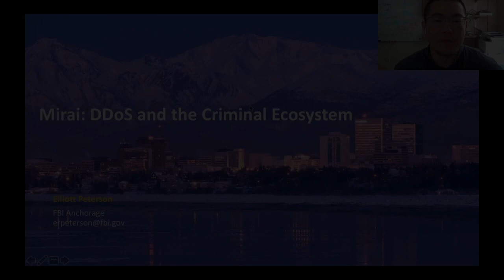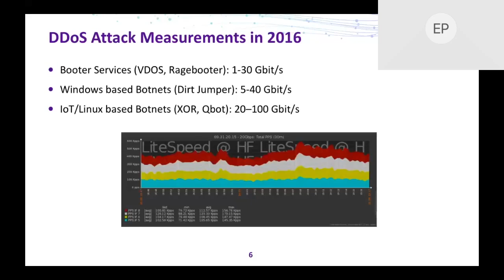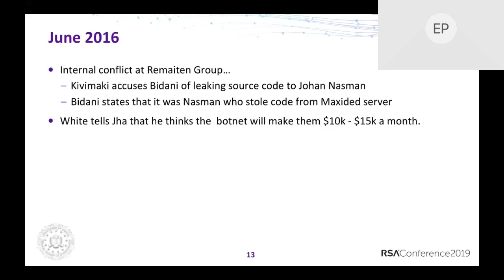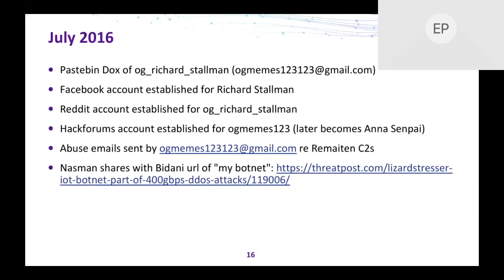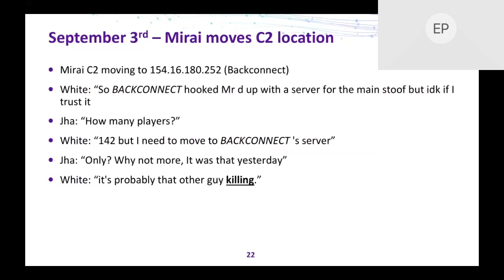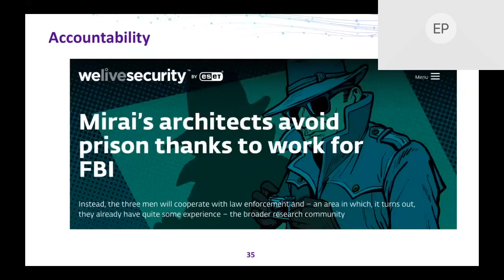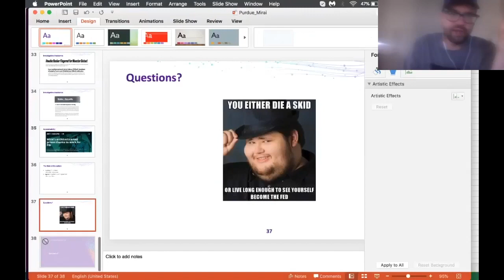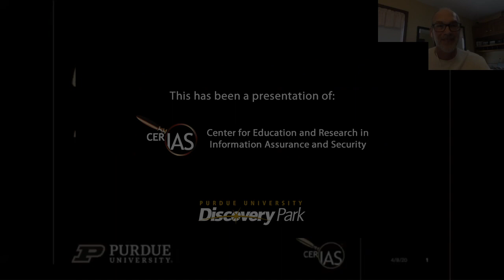2020-04-08 CERIAS - Mirai - DDoS and the Criminal Ecosystem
Recorded: 04/08/2020 CERIAS Security Seminar at Purdue University

"Mirai - DDoS and the Criminal Ecosystem" - Elliott Peterson, FBI

In late 2016, the Mirai Botnet launched the largest DDoS attacks ever recorded. Learn about the teams of researchers racing the stop the attacks, and the criminal groups who were competing to launch ever larger attacks. The presenter will discuss roles played by educational institutions as well as the impact to the IoT landscape. Elliott Peterson is a Special Agent assigned to the FBI's Anchorage Field Office. A member of Anchorage's Computer Intrusion Squad, he is responsible for investigating complex botnets, high dollar account takeover fraud, and Distributed Denial of Service attacks. Prior to joining the FBI,Elliott worked in Higher Education and served as an officer in the UnitedStates Marine Corps. He holds a Bachelor's Degree in Computer Science from Dickinson College and a Master's Degree in Crime Analysis from Tiffin University.